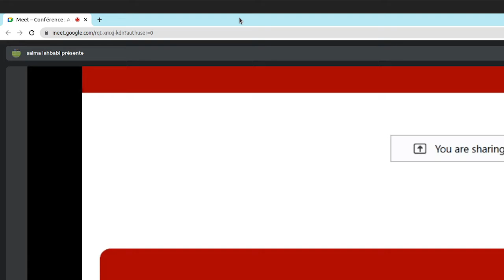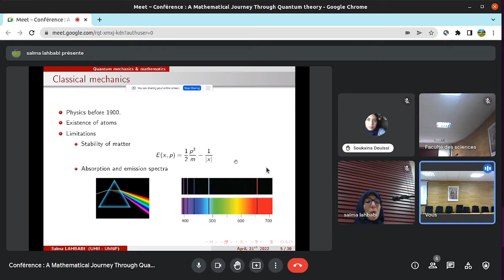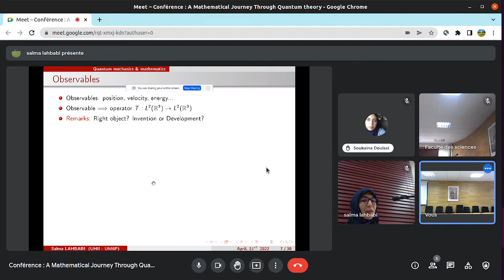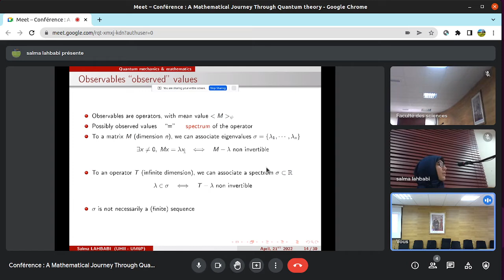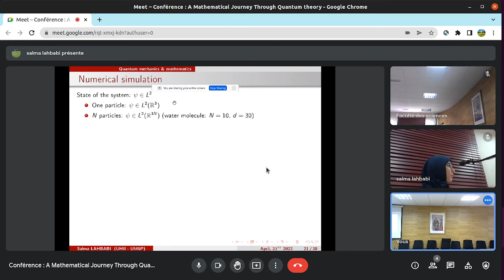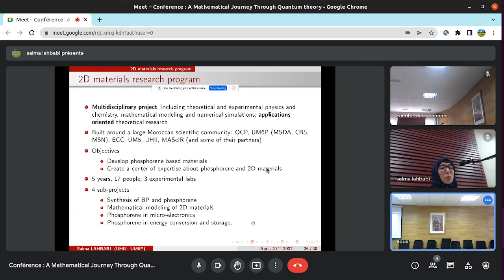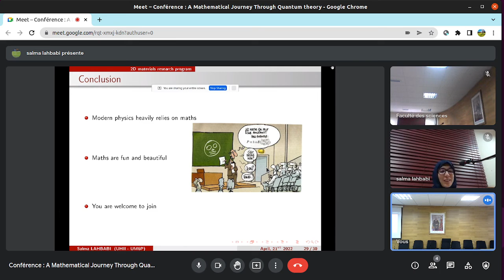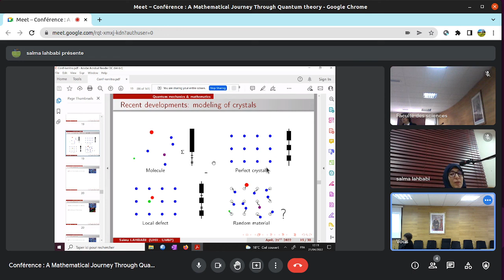Conférence : "A Mathematical Journey Through Quantum theory" ( Faculté des Sciences de Kénitra)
le réseau " Femme et Mathématiques " et le Laboratoir EDP , Algèbre et Géométrie Spectrale , Organisent une Conférence sous le Thème :
 " A Mathematical Journey Through Quantum theory  "

Présentée Par  ( SALMA LAHBABI )

Le 21 Avril 2022 à la salle Polyvalente